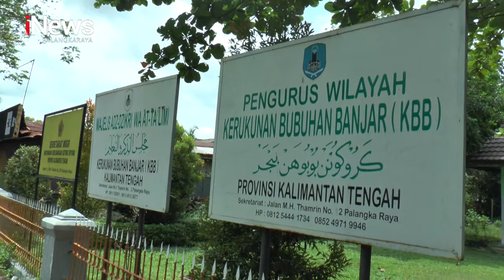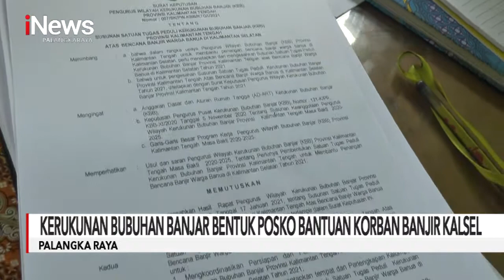PALANGKA RAYA, KERUKUNAN BUBUHAN BANJAR BENTUK POSKO BANTUAN KORBAN BANJIR KALSEL